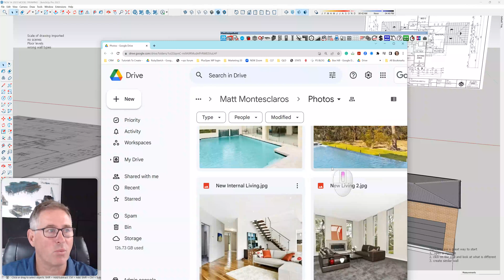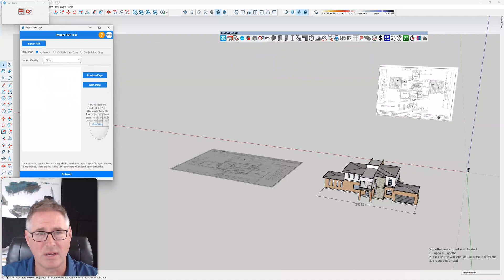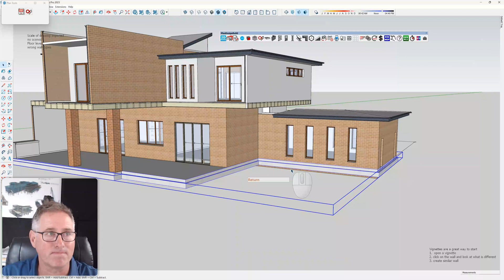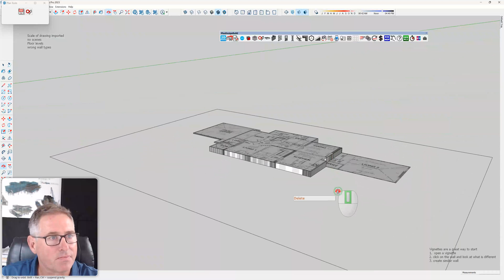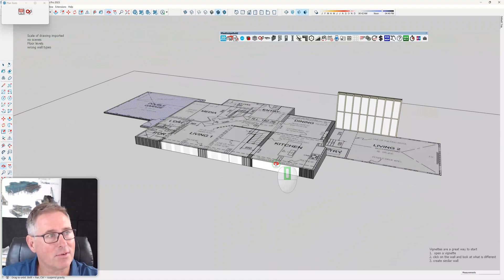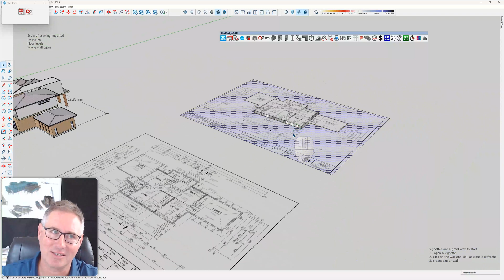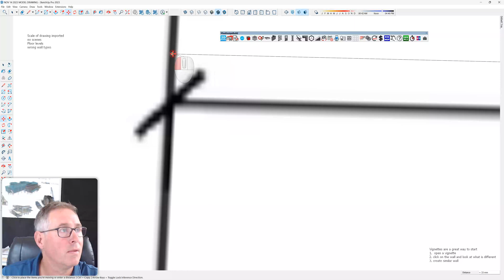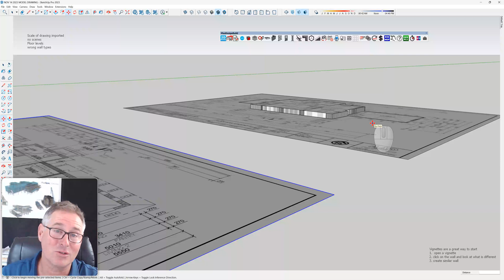Valuable tips for new designers getting into Virtual Construction. Deciphering a plan in 3D Sketchup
Learning to decipher a set of plans before you start drawing over a project is the key to accuracy and efficiency.
 In this video, Andrew shows the best way to get started when you are presented with a  set of construction drawings, and he goes through two of the most crucial elements of virtual construction and drawing buildable projects.